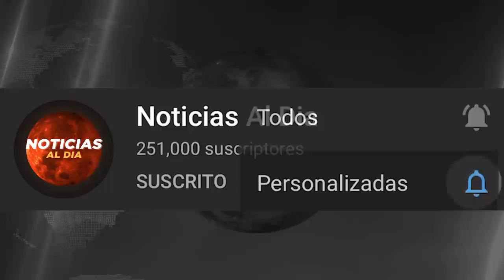RUSIA Y UCRANIA HOY NOTICIAS 06 DE MAYO 2022, AUMENTA TENSI0N EN EL MUNDO HOSTING HOY